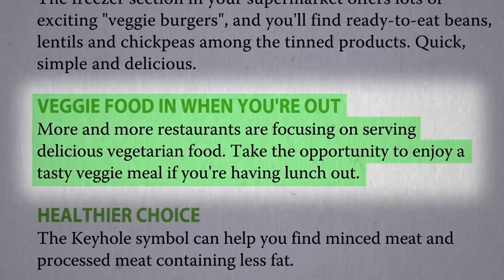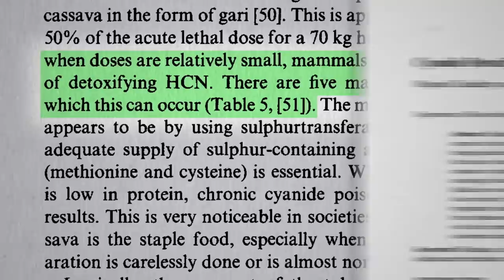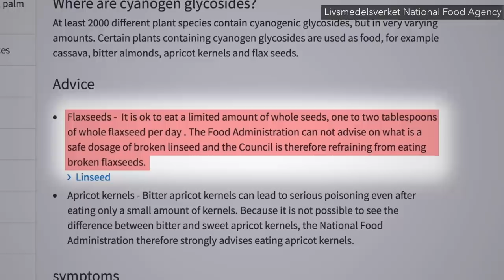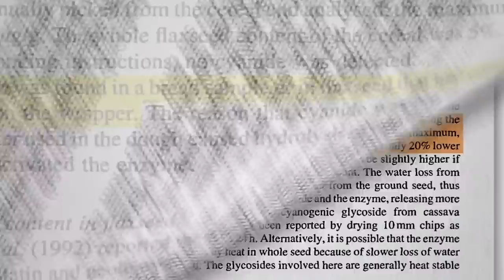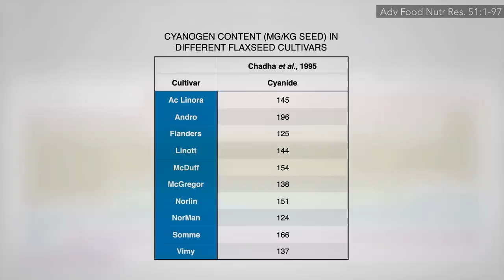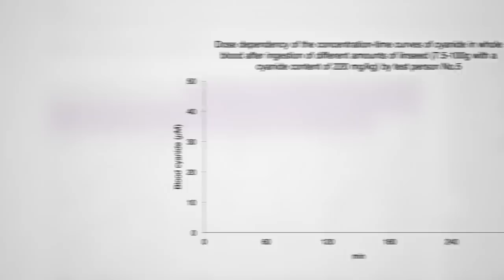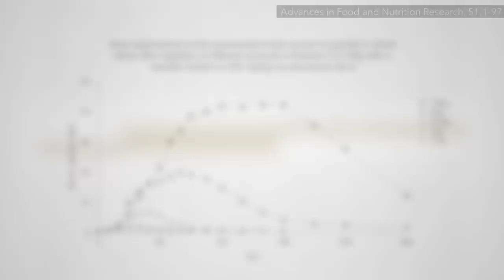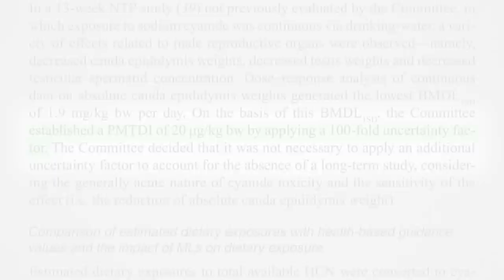Friday Favorites: How Well Does Cooking Destroy Cyanide in Flaxseeds and Should We Be Concerned?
Are flaxseeds like bitter almonds, where just a few ounces could kill you, or more like regular almonds, where regular dietary intake wouldn’t even come close?

In this video, I mentioned Dr. Greger’s Daily Dozen Checklist where you can see my recommendation of one tablespoon ground flaxseed per day. For more on the Daily Dozen check out the Daily Dozen Digest

What was that about apricot seeds? See Do Apricot Seeds Work as an Alternative Cancer Cure? and Does [Laetrile] Amygdalin or Vitamin B-17 Work as an Alternative Cancer Cure?

Why do I recommend a daily serving of flaxseeds? See what the science says:

Have a question about this video? and someone on the NutritionFacts.org team will try to answer it.

Want to get a list of links to all the scientific sources used in this video? You’ll also find a transcript and acknowledgements for the video, my blog and speaking tour schedule, and an easy way to search (by translated language even) through our videos spanning more than 2,000 health topics.